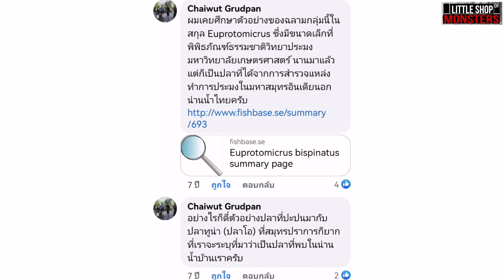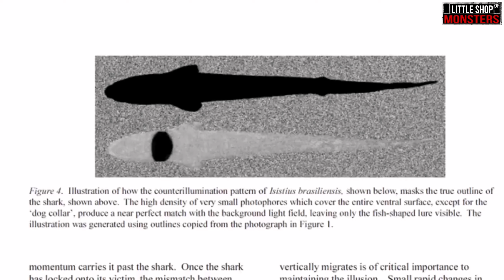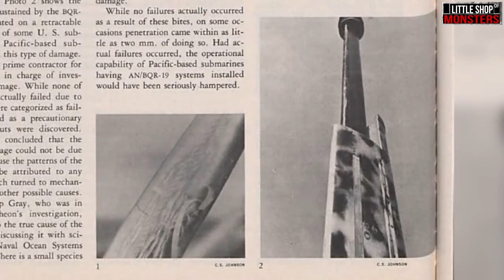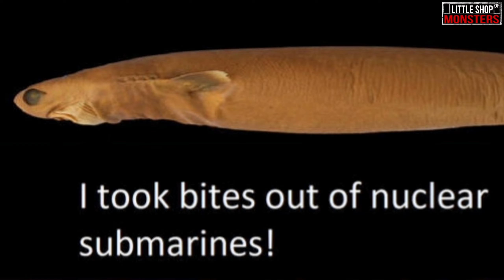เจาะลึก "Cookie cutter shark" ฉลามตัวจิ๋วจอมโหด กับตัวอย่างของจริงเพียงหนึ่งเดียวในไทย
นี่เป็นหนึ่งในคอลเลคชั่นทางชีววิทยาของผมนะครับ ปลาฉลาม เป็นหนึ่งในสัตว์ ที่ผมชอบมากที่สุด และตัวนี้ทีเด็ดที่สุด ซึ่งอาจจะมีเพียงตัวเดียวในประเทศไทยเลยก็ได้ เพราะเท่าที่รู้มา ยังไม่มีใครหรือพิพิธภัณฑ์ไหนในไทย มีเจ้าตัวนี้เลยนะครับ